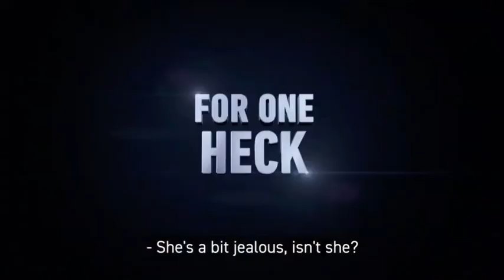Tyler Perry’s The Oval Season Premiere February 16 10/9C All New Season 2 (Extended Trailer)